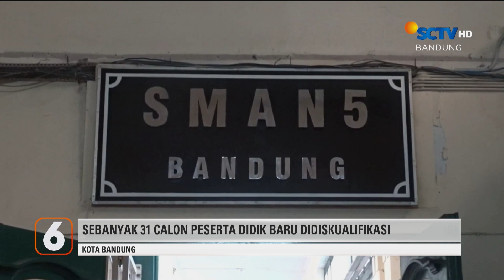Sebanyak 31 Calon Peserta Didik Baru Didiskualifikasi | Liputan 6 Bandung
Liputan 6 Bandung, 26 Juni 2024